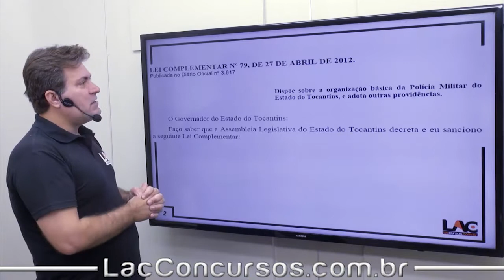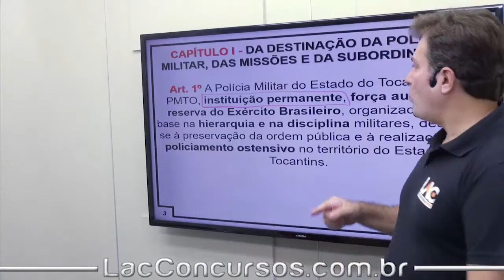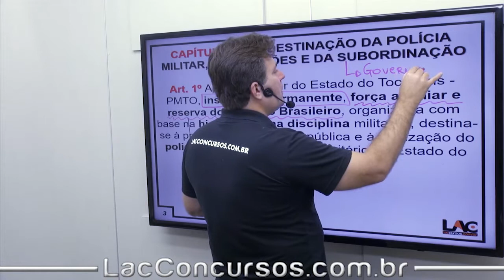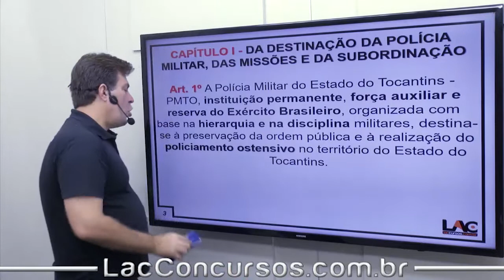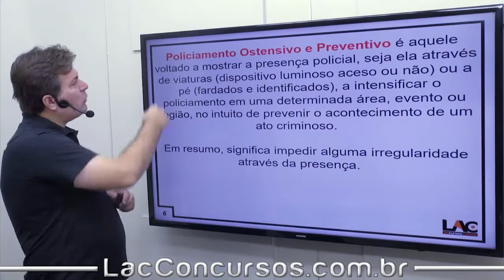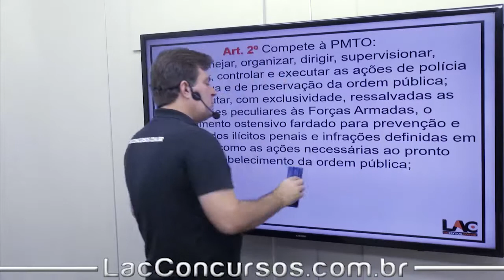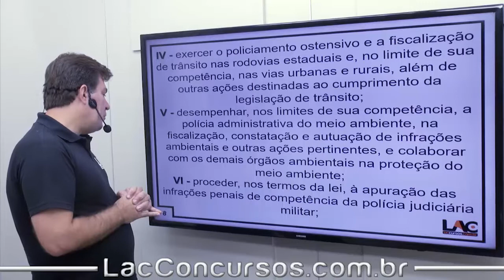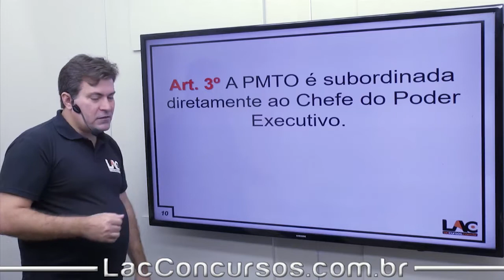LC TO - 79/2012 - Destinação da Polícia| Art 1 ao 3 - aula 68/291 - Luiz Antônio de Carvalho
Legislação Específica
LC TO - 79/2012 - Destinação da Polícia | | Art 1 ao 3
Estrutura do Módulo:
Aula 50: LC 50/1998 - LOPEB - Promoção as Classes dos Cargos de Nível Superior
Aula 51: LC 50/1998 - LOPEB - Progressão de Nível
Aula 52: LC 50/1998 - LOPEB - Remoção
Aula 53: LC 50/1998 - LOPEB - Subsídio
Aula 54: LC 50/1998 - LOPEB - Licença para Qualificação Profissional
Aula 55: LC 50/1998 - LOPEB - Férias
Aula 56: LC 50/1998 - LOPEB - Licença Prêmio por Assiduidade
Aula 57: LC 50/1998 - LOPEB - Concessões
Aula 58: LC 50/1998 - LOPEB - Afastamento para Atuar em Outro Órgão
Aula 59: LC 50/1998 - LOPEB - Regime de Trabalho Específico
Aula 60: LC 50/1998 - LOPEB - Tempo de Serviço
Aula 61: LC 50/1998 - LOPEB - Aposentadoria dos Professores
Aula 62: LC 50/1998 - LOPEB - Dos Direitos Especiais
Aula 63: LC 50/1998 - LOPEB - Dos Deveres | Especiais
Aula 64: LC 50/1998 - LOPEB - Das Disposições Gerais | Transitórias e Finais
Aula 65: LC TO - 79/2012 - Apresentação
Aula 66: LC 04/90 - Estatuto dos Servidores Civis/MT | Apresentação
Aula 67: LC 04/90 - Disposições Preliminares | Art 1 ao 7
Aula 68: LC TO - 79/2012 - Destinação da Polícia | | Art 1 ao 3
Aula 69: LC TO - 79/2012 - Estrutura | Geral | Art 4 ao 7
Aula 70: LC 04/90 - Provimento | Art 8 ao 11
Aula 71: LC TO - 79/2012 - Órgãos de Direção | Art 8 ao 13
Aula 72: LC 04/90 - Nomeação | Art 12 e 13
Aula 73: LC 04/90 - Provimento | complemento
Aula 74: LC TO - 79/2012 - Órgãos de Apoio | Art 14 ao 32
Aula 75: LC 04/90 - Concurso Público | Art 14 e 15
Aula 76: LC 04/90 - Posse | Art 16 ao 23
Aula 77: LC TO - 79/2012 - Órgãos de Especiais | Execução | Art 33 ao 42
Aula 78: LC TO - 79/2012 - Gestão Profissional | Art 43 ao 45
Aula 79: LC 04/90 - Estabilidade | Art 24 e 25
Aula 80: LC TO - 79/2012 - Das Disposições Finais e Gerais | Art 46 ao 52
Aula 81: LC 04/90 - Transferência | Art 26 ao 29
Aula 82: LC 04/90 - Readaptação | Art 30
Aula 83: LC 04/90 - Reversão | Art 31 ao 34
Aula 84: LC 04/90 - Reintegração | Art 35
Aula 85: LC 04/90 - Recondução | Art 36
Aula 86: LC 04/90 - Disponibilidade e Aproveitamento | Art 37 ao 42
Aula 87: LC 04/90 - Da Progressão | Art 46 ao 50
Aula 88: LC 04/90 - Vacância | | Art 43 ao 45
Aula 89: LC 04/90 - Remoção | Art 51 ao 53
Aula 90:  LC 04/90 - Redistribuição | Art 53
Aula 91: LC 04/90 - Substituição | Art 54 e 55
Aula 92: LC 04/90 - Vencimento e Remuneração | Art 56 ao 69
Aula 93: LC 04/90 - Vantagens | Art 70 e 71
Aula 94: LC 04/90 - Indenizações | Art 72 ao 78
Aula 95: LC 04/90 - Diárias | Art 79 e 80
Aula 96: LC 04/90 - Ajuda de Custo | Art 75 ao 78
Aula 97: LC 04/90 - Indenização de Transporte | Art 81
Aula 98: LC 04/90 - Gratificações | Art 82
Aula 99: LC 04/90 - Gratificações | Natalina | Art 83 ao 85
Aula 100: LC 04/90 - Adicional por Tempo de Serviço | Art 86
Título do vídeo: LC TO - 79/2012 - Destinação da Polícia | | Art 1 ao 3 - aula 68/291 - Luiz Antônio de Carvalho